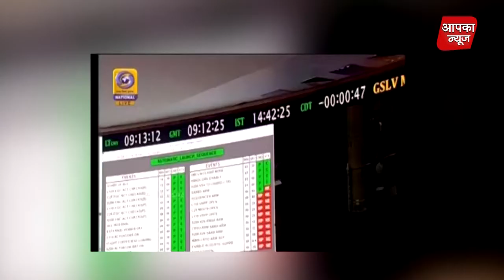Chandrayaan 2 Launch LIVE Updates PM Modi congratulates ISRO after India's 2nd Moon mission Lifts of